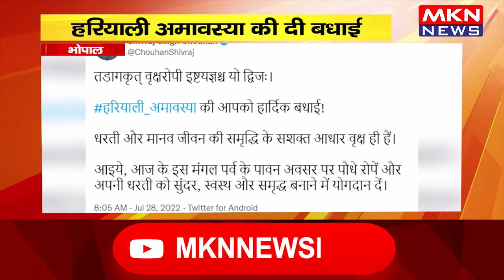भोपाल- CM शिवराज सिंह चौहान का ट्वीट, हरियाली अमावस्या की दी बधाई